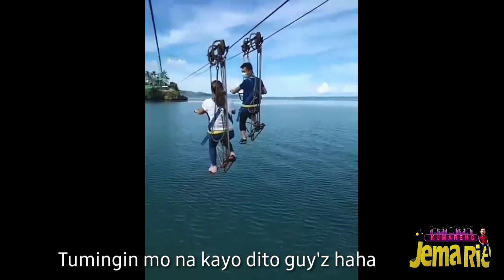SKY BIKING ZIPLINE | adventure | travel | Bacuag, Surigao del Norte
Vlog Title: Sky Biking Zipline in Bacuag, Surigao del Norte

Just click the  link para sa mga bagong updates;

MT.BATONG LUSONG
TANAY RIZAL
SEA OF CLOUDS
SAN ANDRES TANAY RIZAL
MOUNT BATONG LUSONG
HIKER
HIKING
CAMPING
TOUR GUIDE
Hiking trail
Panggee vlogs
Frey Vee
Travel
Biking
Vlogs
Gaming
Food
erwan
heussaff
thefatkidinside
anne curtis
anne and erwan's california road trip
california
california road trip
san francisco
napa valley
yosemite
carmel by the sea
yosemite national park
wine tasting
things to do in california
yosemite hiking
hiking
what to eat san francisco
lobster roll
vacation travel guide
napa wine
road trip
san francisco vlog
travel vlog
nico bolzico
solenn heussaff
philippines
how to
Pandrucan falls
pandurucan sablayan
panduruan mountain occidental mindoro
travel adventure
trekking
hike
mountaineering
mountain trekking
Akyat tayo ng Bundok
Pandurucan Trekking
pandurucan mountain
Amazing hike
trekking tips
Sablayan trekking
akyat tayo ng pandurucan
amazing pandurucan falls
hidden paradise
occidental mindoro
sablayan
paano umakyat ng bundok
lakes
waterfalls
adventure
countryside
falls
buhay sa bundok
vlog
how to create your first travel vlog
steps to create your first travel vlog
how to vlog
how to travel vlog
travel vlogging guide
travel vlog guide
how to make a travel video
how to film a travel video
how to travel vlog with iphone
how to make travel vlog
how to start travel vlog
how to be a travel vlogger
travel vlog beginner
nature
cedar
impasugong
bukidnon
natigbasan falls
cave
biglaang lakad
spontaenous
travel
tired
tab-ang cave
Lloyd Cafe Cadena
Daily Vlogs
LC Learns
BNT Production
Bakla ng Taon
Swimming
Snorkling
Underwater Cave
Diving
vacation
lc vlogs
Puerto Galera
Mindoro
Tourist
jetski
extreme
atv

My Vlogging gear:
Video editor: Kinemaster
Camera: Samsung A5s
Mic: Condenser